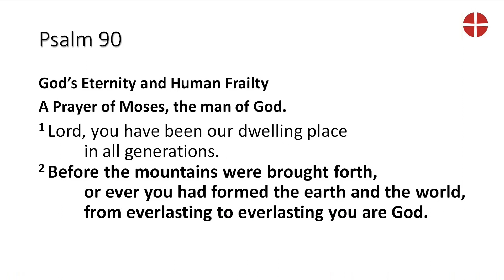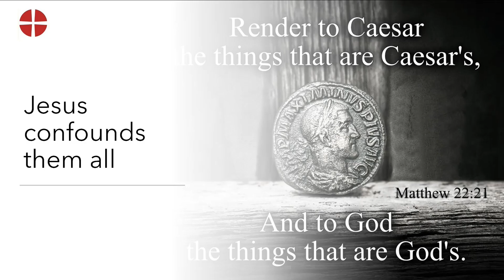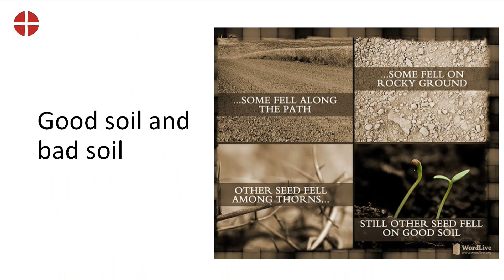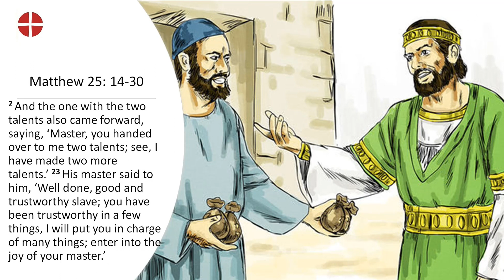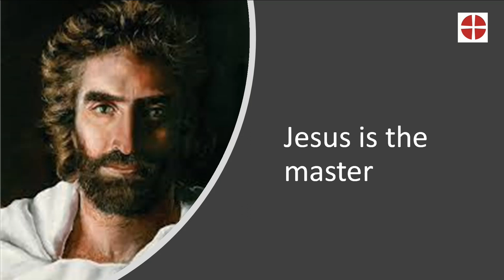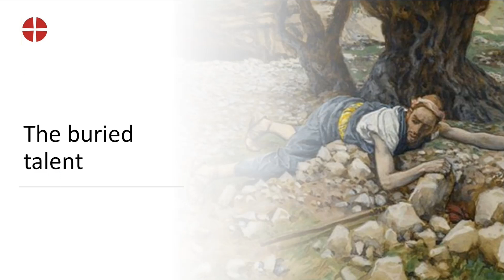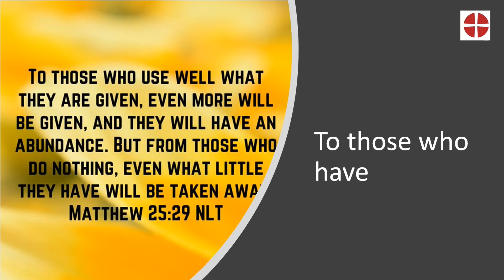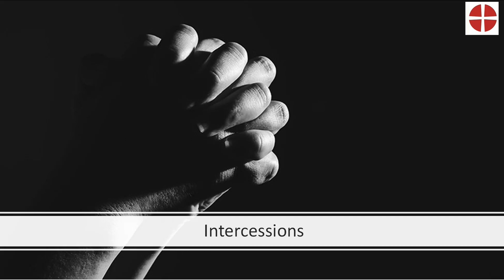Use your Talents!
Devotional Podcast on the Parable of the Talents from Matthew 25